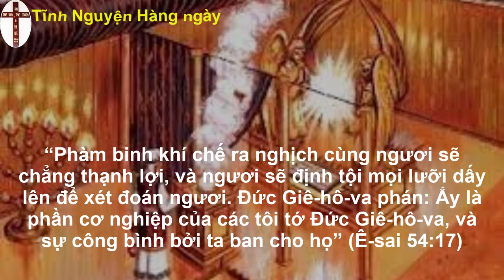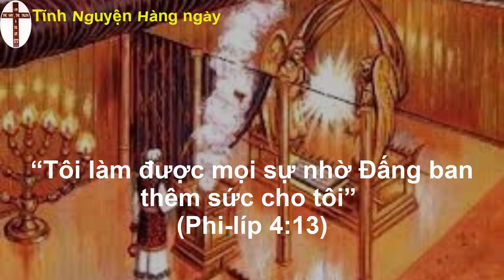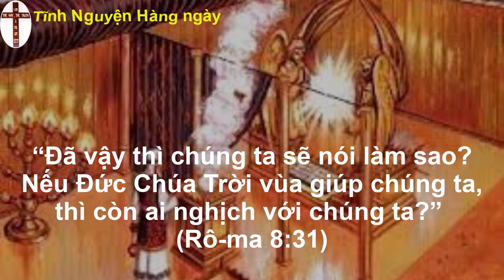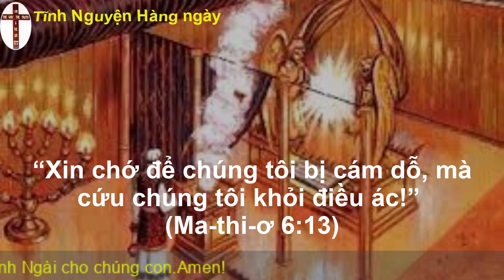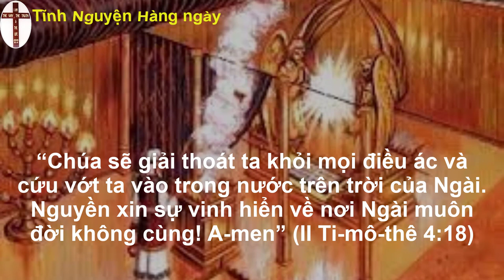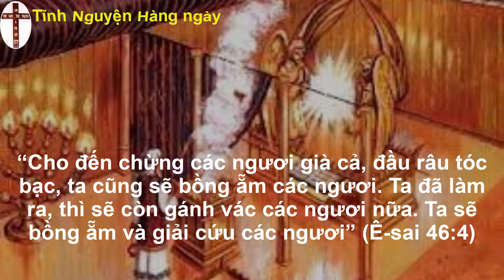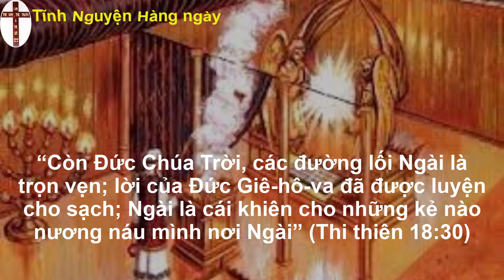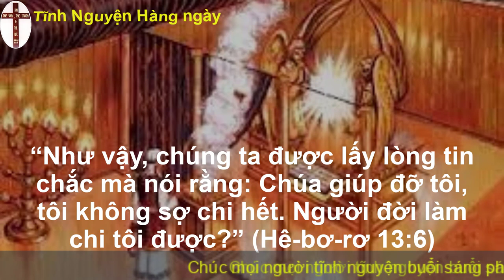Tĩnh nguyện hằng ngày 08/08/2022 | Đạo Tin Lành